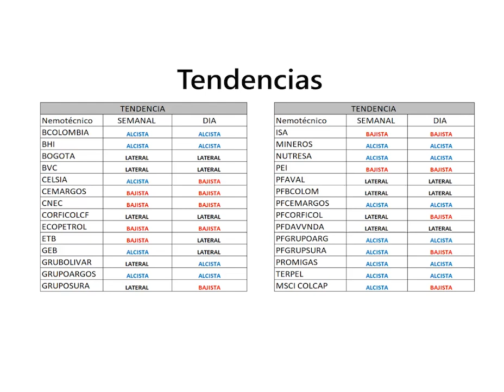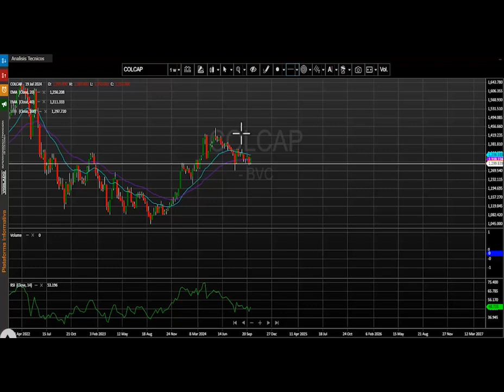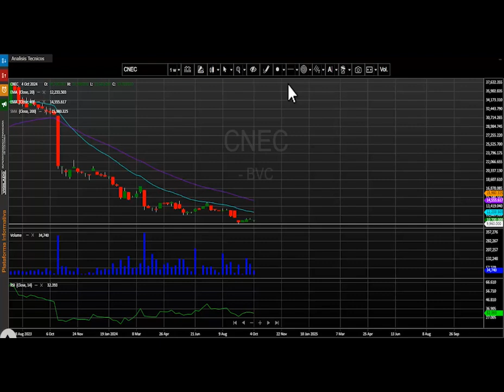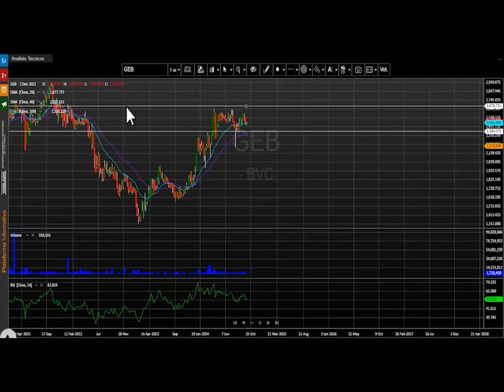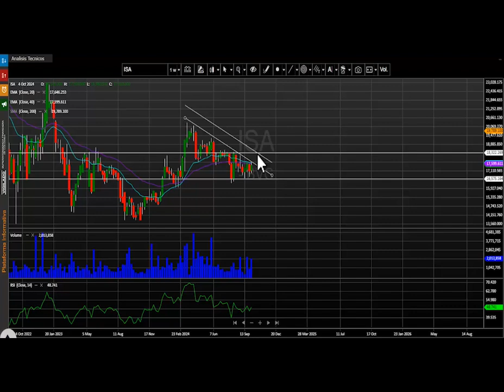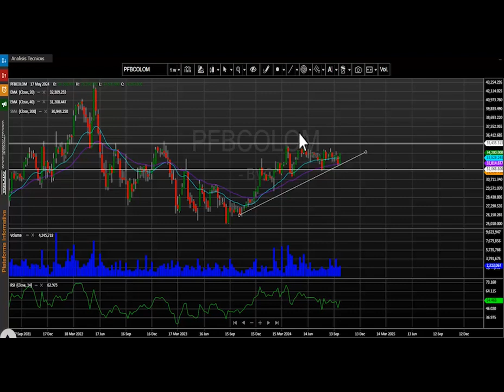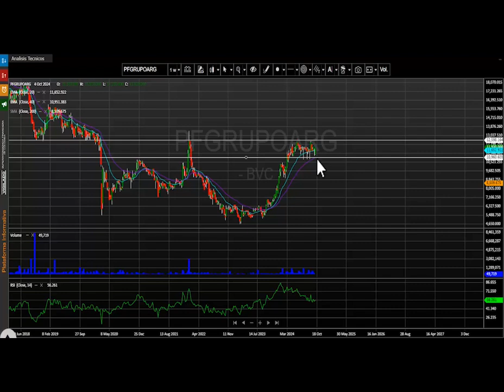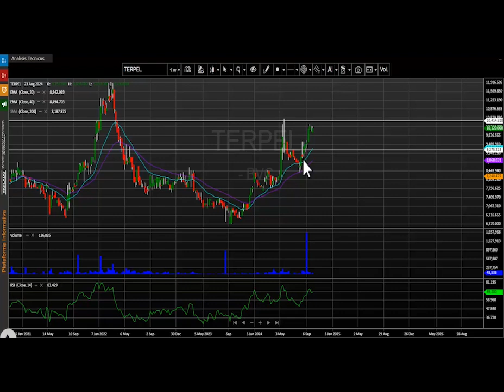Acciones de Corficolombiana lideran la subida de la semana: octubre 15, 2024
El índice MSCI Colcap de la Bolsa de Valores de Colombia cierra la semana en 1.326,48 puntos registrando al cierre del día viernes una semana positiva para este periodo de tiempo de + 1.73%.  El índice para lo corrido del año presenta una variación positiva (YDT) +10.98 %.